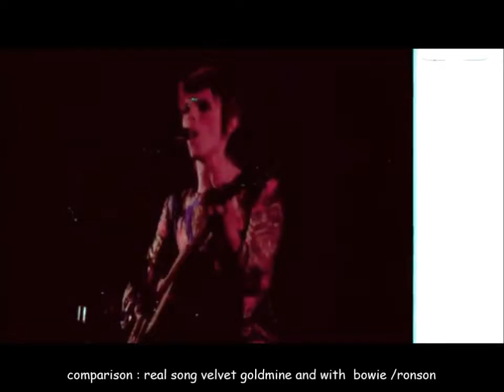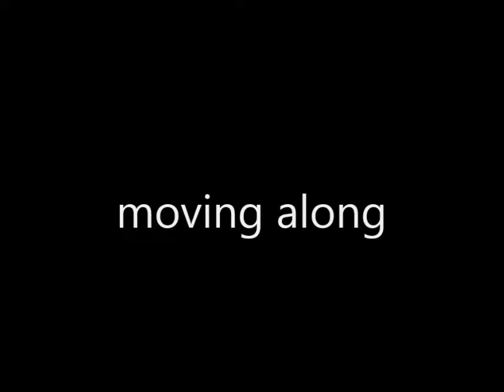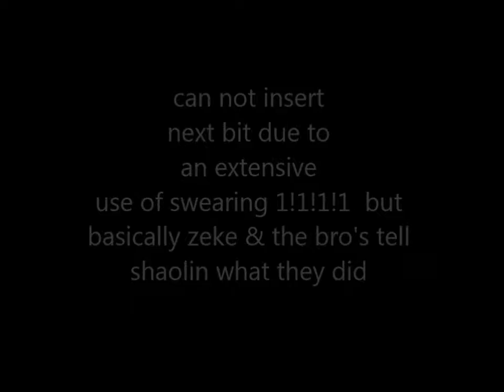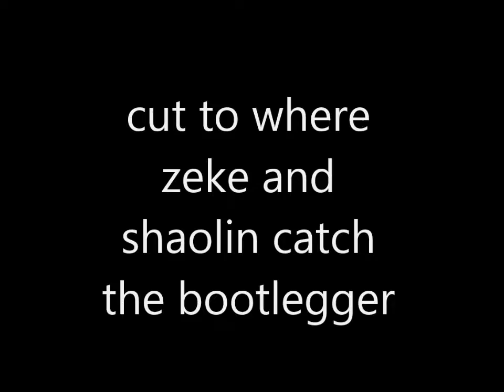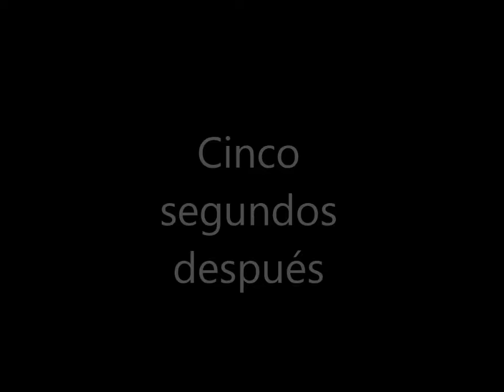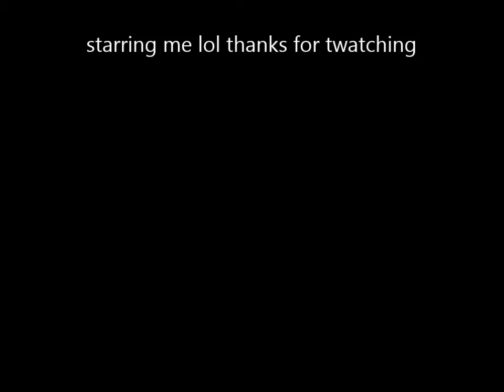The get down tv show review part 3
Lol 2nd verse same as the first